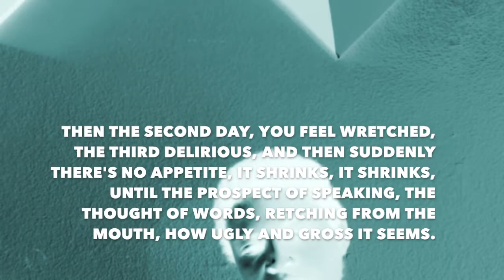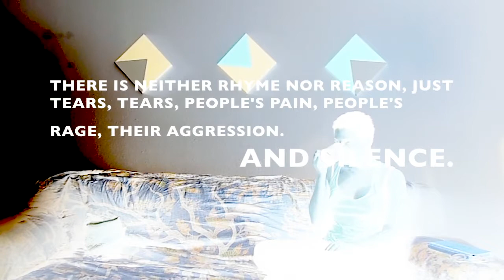Cigarettes and Chocolate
Text from "Cigarettes and Chocolate" by Anthony Minghella

St. Matthew Passion, BWV. 244, Part II: No. 75, Arie: Mache Dich, Mein Herze, Rein (Baß - Orchester I), Artist : Teresa Zylis-Gara, Suddeutscher Madrigalchor, Hans Sotin, Hermann Prey, Julia Hamari, Wolfgang Gönnenwein, Nicolai Gedda, Franz Crass, Consortium Musicum, Theo Altmeyer and Consortium Musicum, Composer: Johann Sebastian Bach